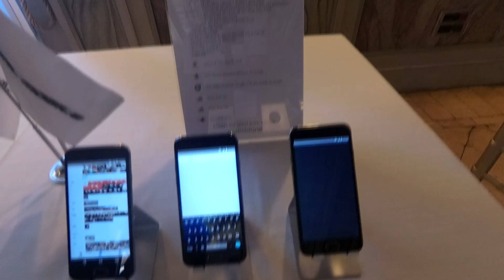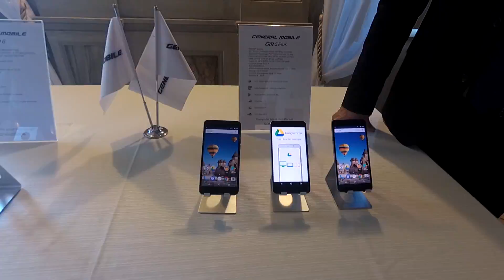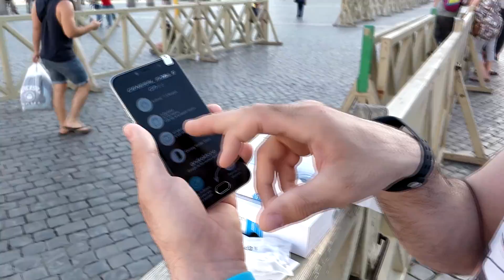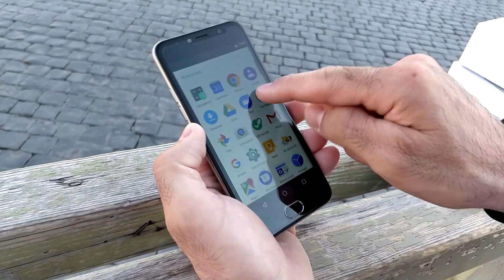GENERAL MOBILE GM6 ANDROIDONE ANTEPRIMA DA ROMA!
Una giornata stupenda a Roma per conoscere General Mobile.
GM6 si propone come alternativa ai più blasonati dove aggiornamenti costanti e veloci sono il fulcro del progetto.